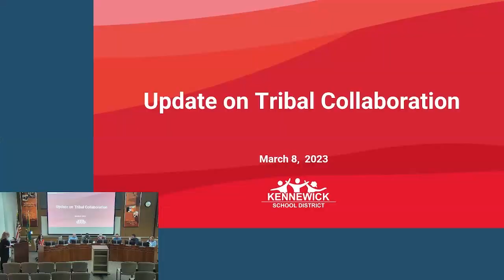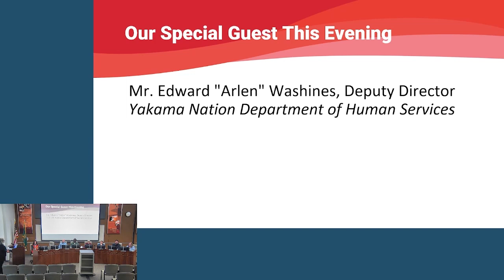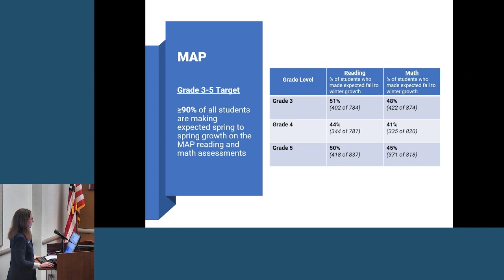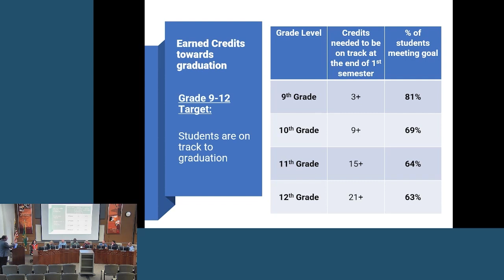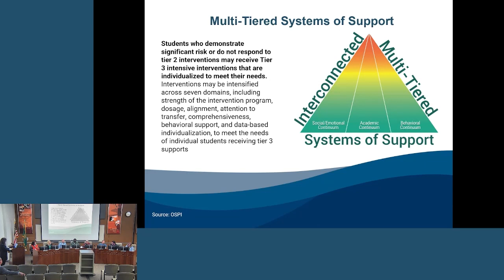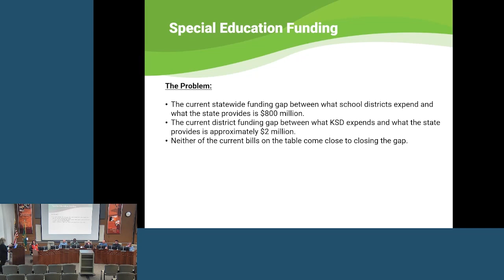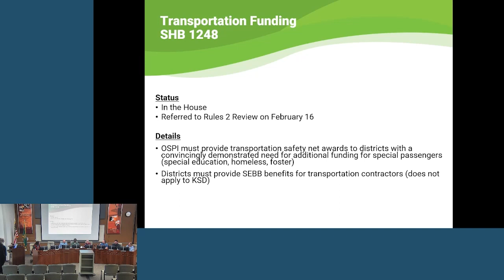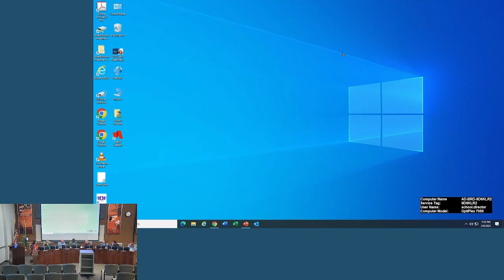Board Meeting - March 8, 2023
Kennewick School District Board of Directors meeting on March 8, 2023.